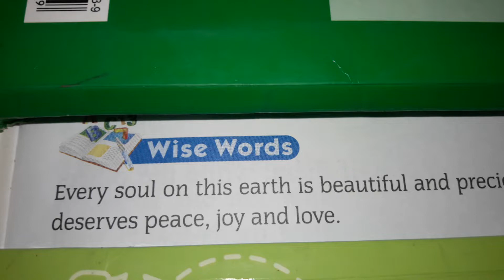Wise words for today.#(1)